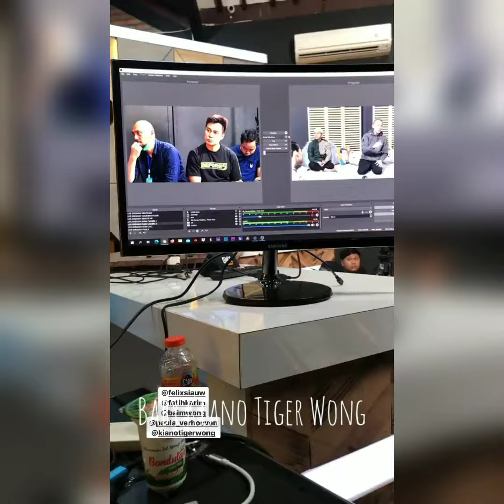Cepet Sembuh Anak Ganteng Baby Kiano Tiger Wong